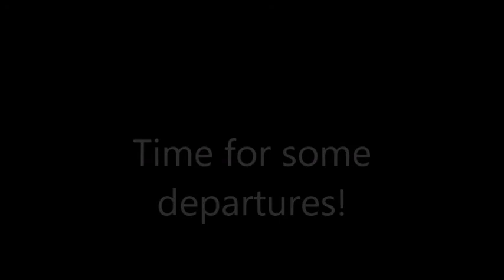INSANE CARS AND COFFEE! + DEPARTURES ( Vlog #69)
Whats up Diiulio Nation? Today was the Little Speed Shops 6th annual fun run! They had a huge cars and coffee with over 300 people! I hope you enjoy!